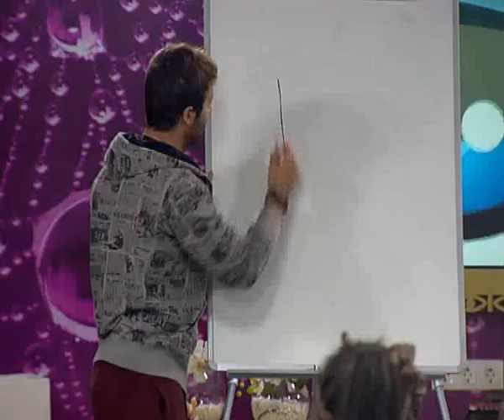Secret Story 3: Jogo do Pictionary: Cláudio